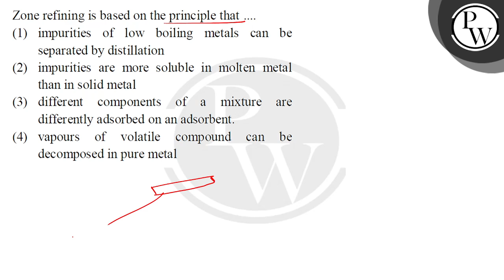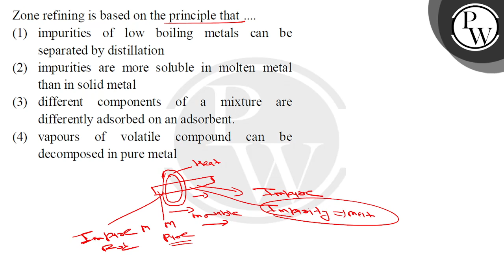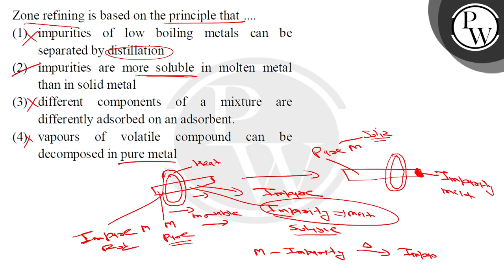Zone refining is based on the principle that ........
Zone refining is based on the principle that 📲PW App